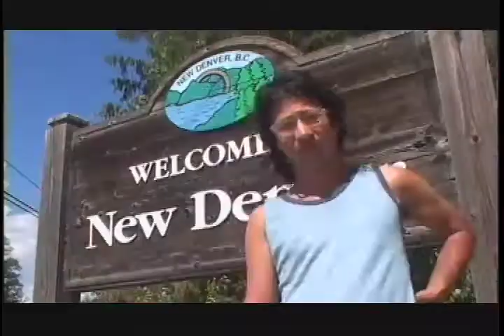A Nobu Adilman Old Reel 2004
A variety of clips from Nobu Adilman's film and tv work up until 2004.